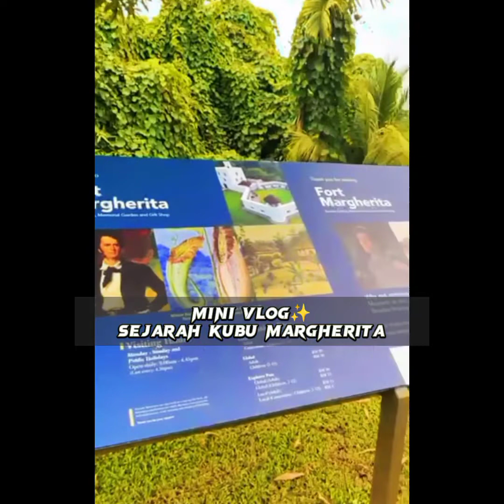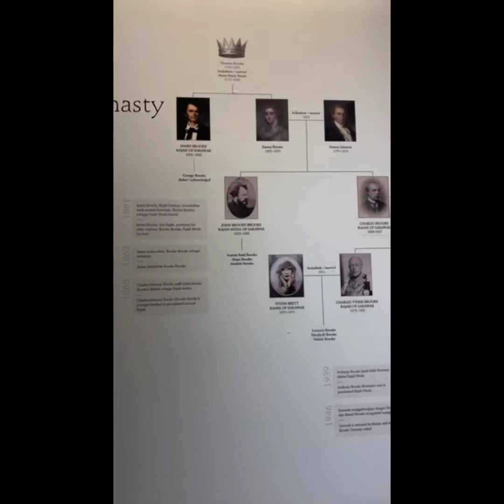Tapak Warisan Bersejarah Kubu Fort Margherita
Kami pelajar Linguistik tahun akhir dari Fakulti Bahasa dan Komunikasi (UNIMAS) dikehendaki untuk membuat video tugasan berkenaan konsep warisan dan budaya dalam konteks Nusantara. Video ini akan menjelaskan tentang "Tapak Warisan Bersejarah Kubu Margherita".